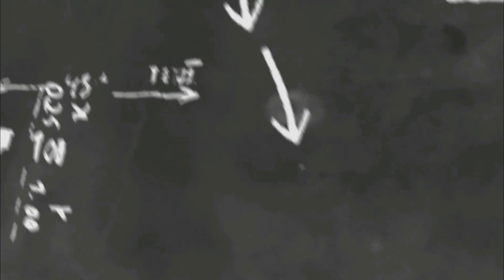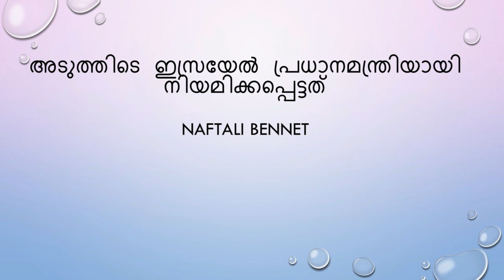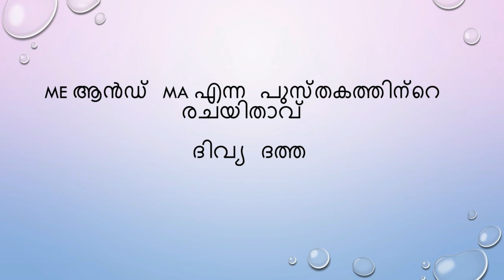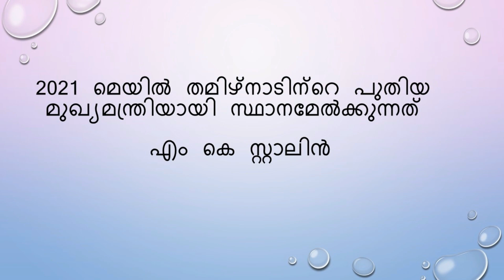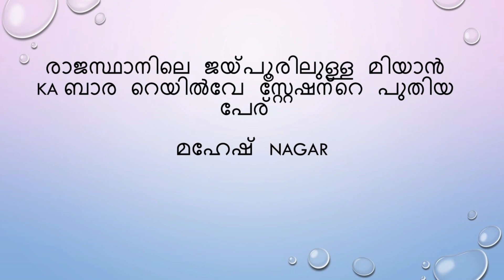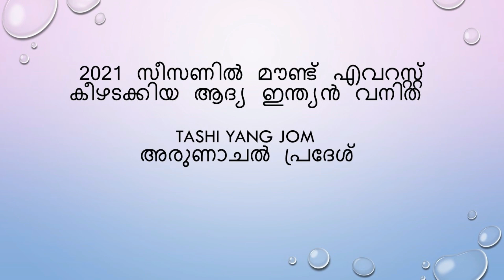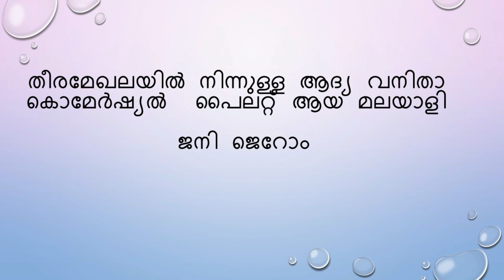CURRENT AFFAIRS MARATHON REVISION PART2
join my whats app group